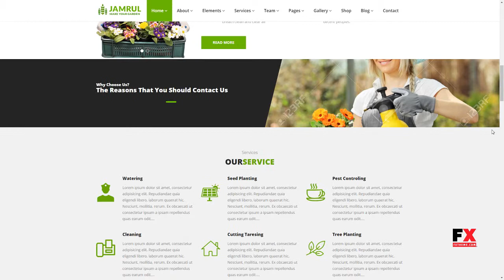Jamrul - Landscaping WordPress Theme Hank Noboru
Compatible With Visual Composer 5.1.x, Visual Composer 4.12.x, Bootstrap 3.x, Bootstrap 2.3.x

 Columns 3

 Layout Responsive

 Tags agriculture, building company, essential grid, farmer, florist, gardener, gardening, grass, groundskeeper, industry, landscape, landscape architects, landscaper, landscaping, lawn services